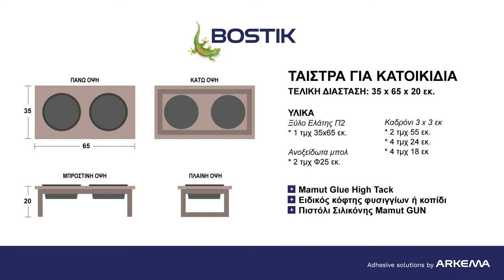DIY: Ταίστρα για κατοικίδια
Ήρθε η στιγμή να ασχοληθούμε με τα αγαπημένα μας ζωάκια! Θα τους φτιάξουμε μια ταίστρα με 2 θέσεις, μία για φαγητό, μία για νερό, χρησιμοποιώντας μόνο ξύλα και Mamut Glue High Tack.